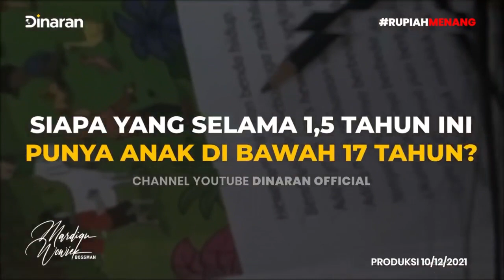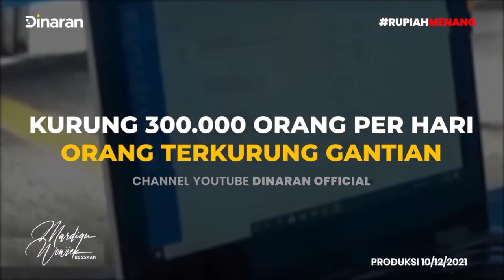usia remaja yg hilang